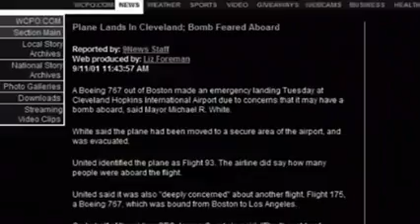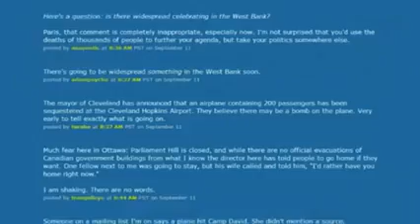Flight 93 Landed in Cleveland